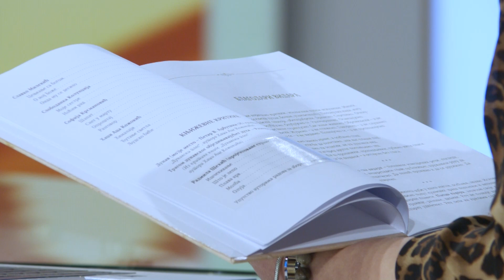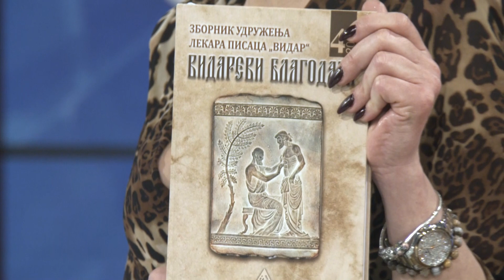"Vidarevi blagodari" - Danijela Jeftic i 4. zbornik udruzenja lekara pisaca "Vidar" - (25.02.2023)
Gost: Dr Danijela Jeftić - Lekar Hitne pomoći i predsednik Udruženja lekara pisaca

Voditelj: Aleksandra Brčić